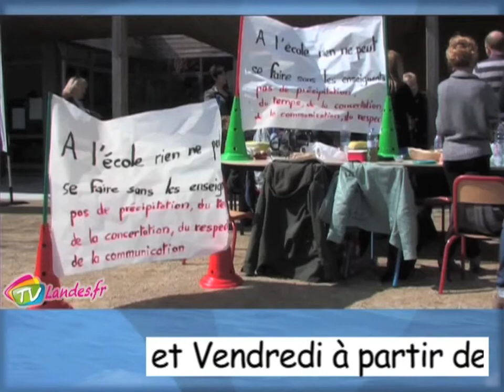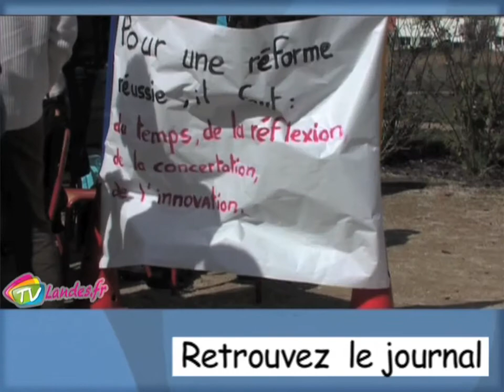Rytmes scolaires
Les ryhtmes scolaires: une réforme qui ne se fait pas sans poser de problèmes 22/03/2013